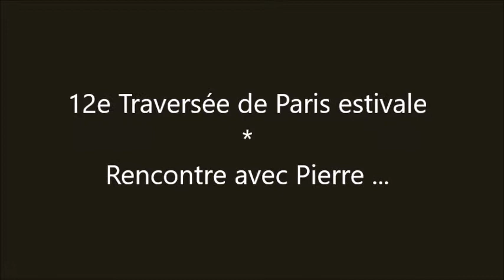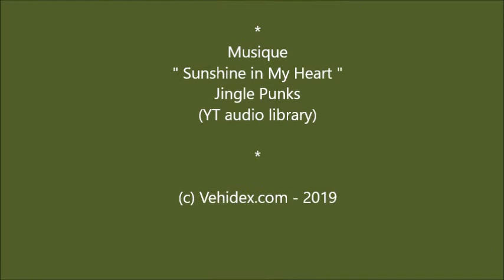En Panther Kallista à la 12ème Traversée de Paris estivale - Rencontre avec Pierre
Interview du propriétaire d'une Panther Kallista qui participe à 12ème Traversée de Paris estivale.